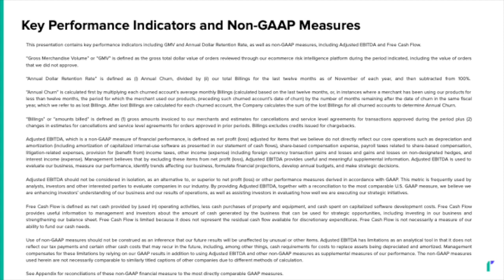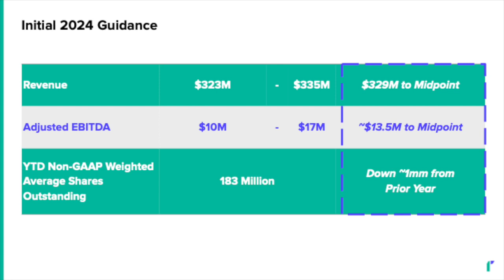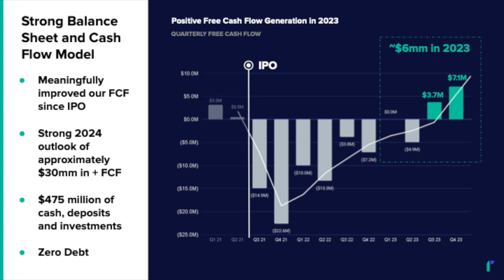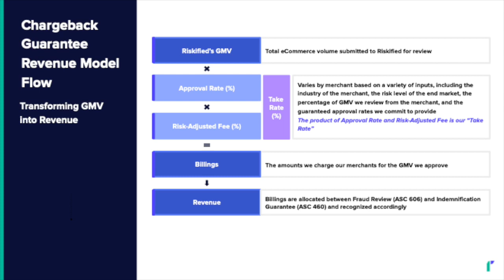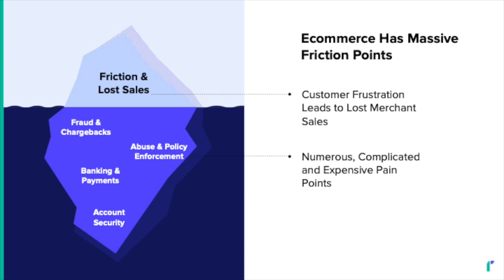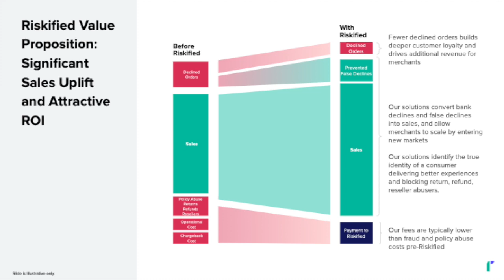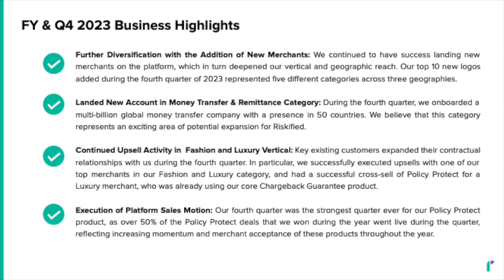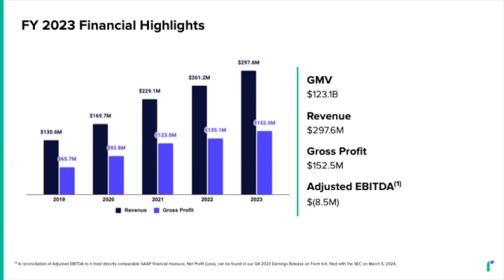Riskified RSKD Q4 2023 Earnings Presentation